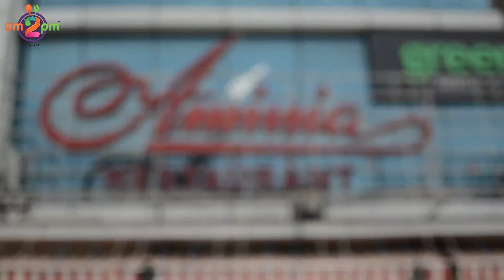Eid Mubarak - Eid Special Menu at Aminia, Rajarhat